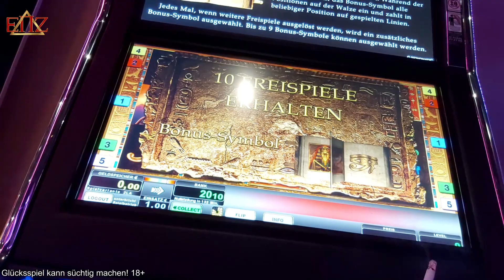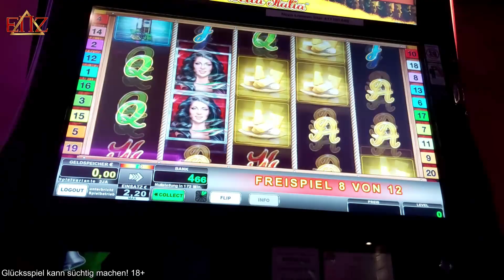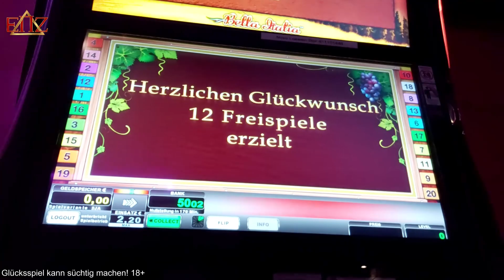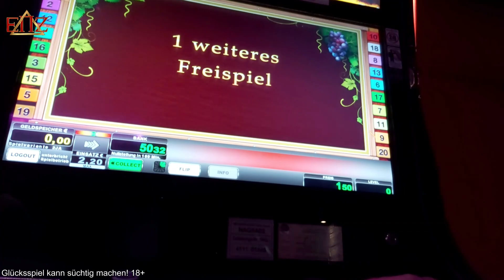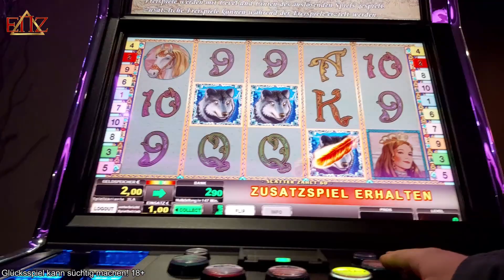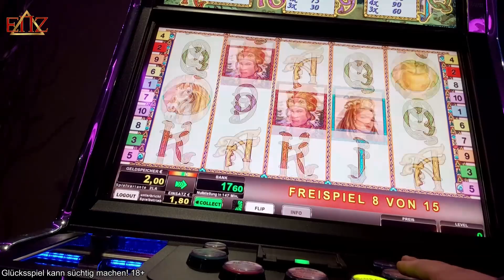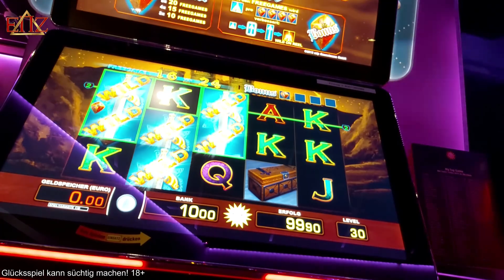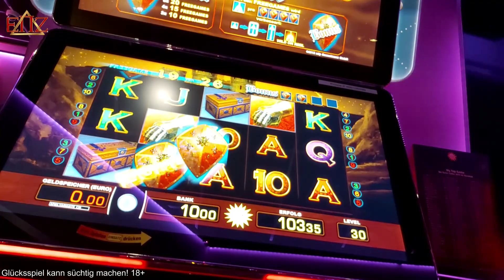Casino Session #96 - Odin, Bella Italia 1 Euro & Tizona liebt Schwerter | ENZ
Diese Spiele wurden gespielt:
Merkur ► Odin, Tizona
Novoline ► Book of Ra Deluxe, Bella Italia, Wings of Fire
Outro-Song:
Exklusiv produzierter Beat für EinfachNurZocken.